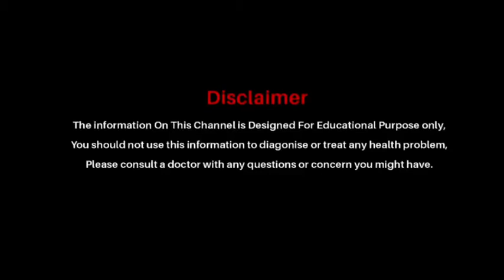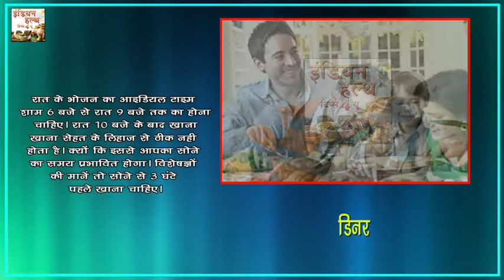ठण्ड मैं खाना कब खाये और कब नहीं || Indian Health Tips 4 U | आयुर्वेदनुसार कब कितना भोजन खाना चाहिए